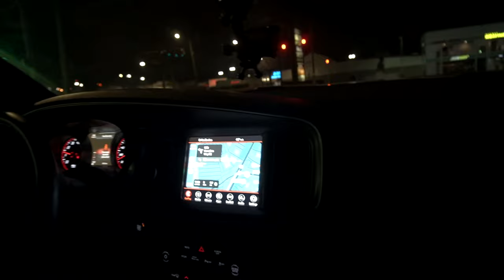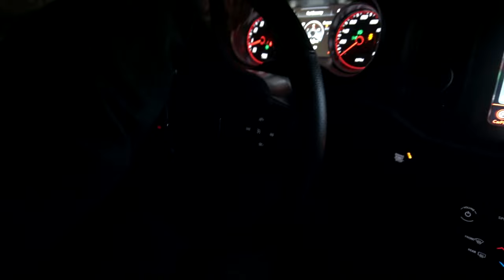SiKO IN THAT 2021 RT CHARGER??? (Vlog)